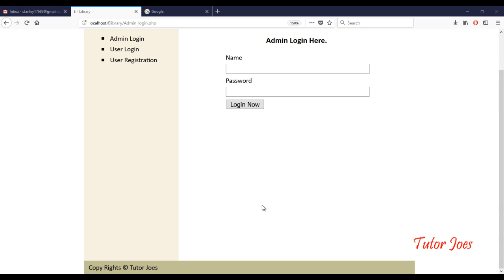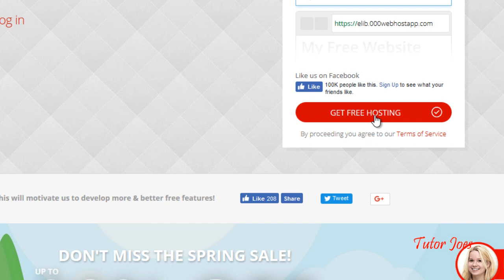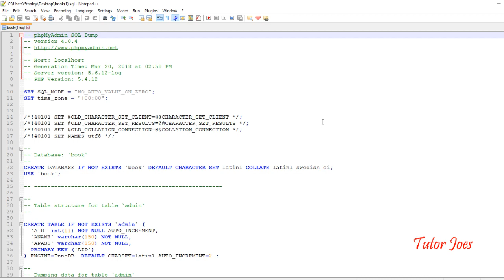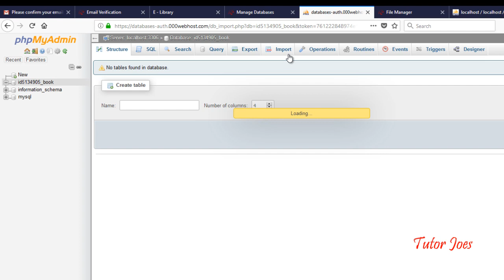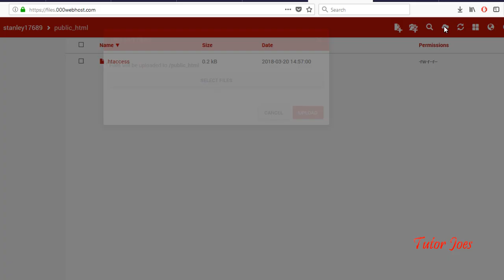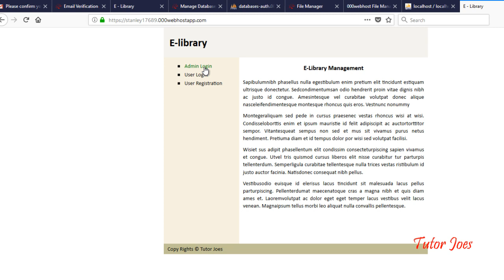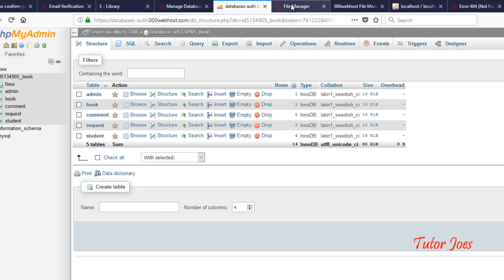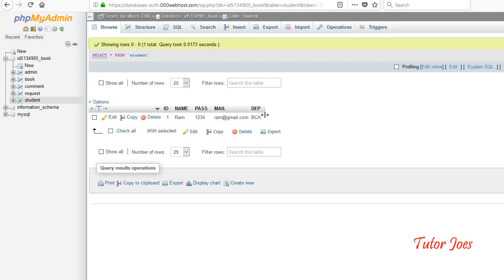How To Upload our Project Online and 100 Percent Free Hosting No Ads In Tamil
100 Percent  Free Hosting No Ads In Tamil